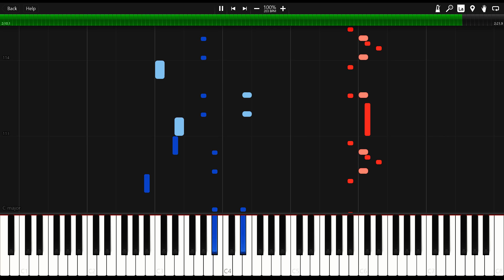Filthy Frank - VOMIT CAKE/Chef Song (Piano Arrangement)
Requested :p

Original title: Happy Day in Paris
idk anything else, pretty hard song to make.